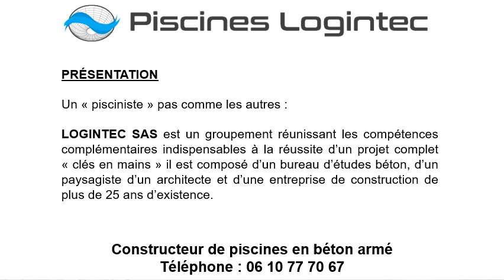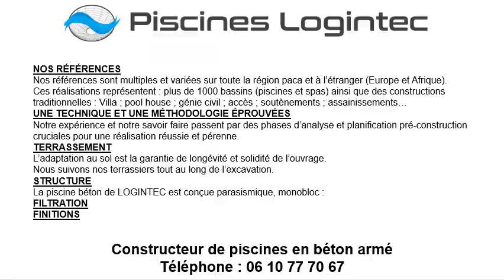Piscine béton couloir de nage à Roquefort-les-Pins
Piscine béton couloir de nage à Roquefort-les-Pins au 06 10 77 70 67
Choisissez une piscine béton couloir de nage avec Les Piscines Logintec